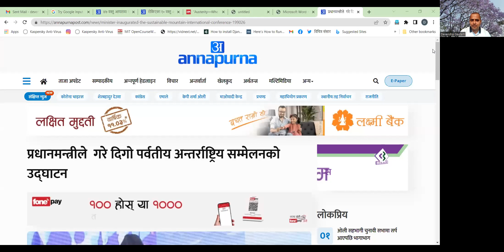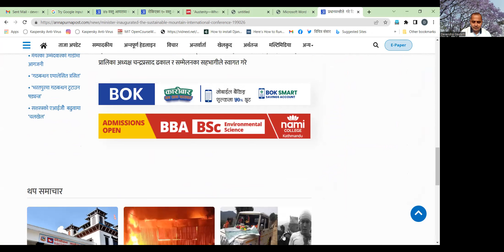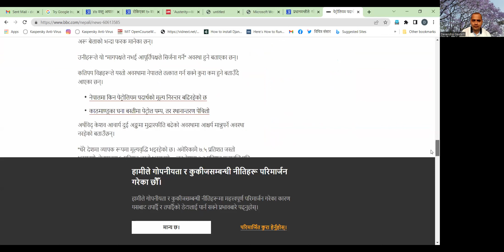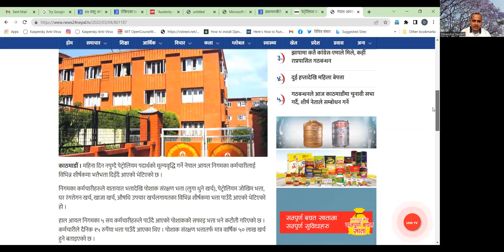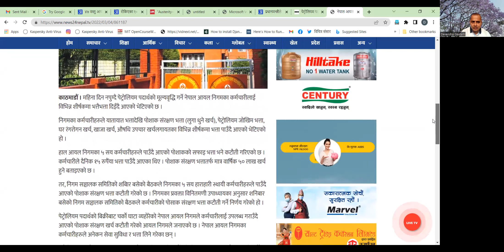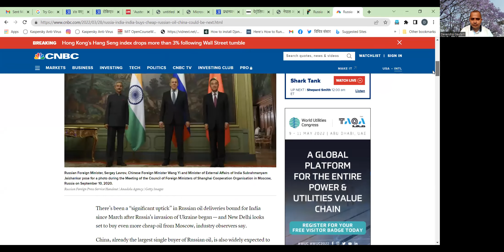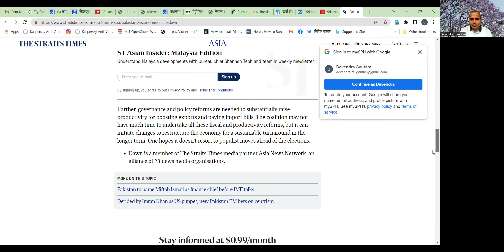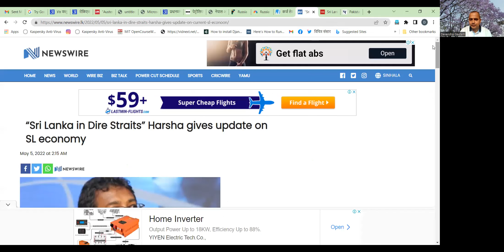SoftTalk vlog: नेतालाई मोज, जनतालाई करको बढ्दो बोझ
आरम्भमा केहि तथ्यांकहरू प्रस्तुत गरूँ:
आयातमा कडाइ
बैशाख १४, २०७९: सरकारले कुरकुरे, मदिरा, टिभी, मोबाइल, फोन, बाइक लगायतका १० वस्तुहरूको आयातमा रोक लगाएको छ। नेपाल राजपत्रमा प्रकाशित सूचनानुसार यो बन्देज (कम्तिमा पनि) असार मसान्तसम्म कायम रहनेछ।
सङ्कटका बेला आकस्मिक उपायहरू गर्नैपर्छ, के गर्ने?
१० लाखको भ्रमण
चैत्र ९, २०७८: चन्द्रागिरी हिल्स रिसोर्टमा प्रधानमन्त्री शेर बहादुर देउवाको भव्य आगमन भयो। प्रधानमन्त्रीको भव्य स्वागत भएन भने नेपालको इज्जत कसरी रहन्छ र भन्ने सोचियो होला। त्यसैले उहाँलाई नेपाली सेनाको हेलिकप्टरमा सवार गराइ रिसोर्ट प्राङ्गणमा पाउकष्ट गराइयो, उखर्माउलो गर्मीमा समेत शितलता दिने पहाडमा न्यानो स्वागत गरियो जहाँ दिगो पर्वतीय विकासको अन्तराष्ट्रिय वर्षको छेक पारेर एउटा सम्मेलन भइरहेको थियो, १३ मुलुकका २०० प्रतिनिधिहरूको सहभागितामा।
ए, एउटा तथ्य त झण्डै छुटेको! बालुवाटारबाट रिसोर्टमा प्रधानमन्त्रीको सवारी र फिर्ती सवारी चलाउँदा कति नै खर्च लाग्यो र? जाबो १० लाख न हो। देशको प्रतिष्ठाका अघि यो त्यति ठुलो रकम होइन नि, कि कसो पाठकगण?.
खनिज तेलको मूल्य वृद्धि
उपभोक्ताहरूको ढाड सेकिने गरी चर्कै मूल्यमा पेट्रोल, डिजल, मट्टीतेल, ग्यास, हवाइ इन्धन बेचेर पनि सधैँ घाटा खाइरहने, यसरी घाटा खाँदाखाँदै पनि आफ्ना कर्मचारीहरूलाई नानाथरी भत्ता दिन नछाड्ने 'गौरवशाली' परम्परा कायम राख्दै आएको छ नेपाल आयल निगमले।
नौ महिनाको अवधिमा खनिज तेल खाएर चल्ने, खतराको सूचीमा परेको, सरकारले संरक्षण गर्दै आएको नेपालको सेतो हात्ती अर्थात् नेपाल आयल निगमले १० पटक पेट्रोलियम पदार्थहरूको मूल्यमा 'समायोजन' गरेछ।
निगमले पछिल्लो पटक चैत्र २२, २०७८ को मध्यरातदेखि लागु हुने गरी पुन: पेट्रोलियम पदार्थहरूको मूल्य 'समायोजन' गर्यो। अर्को समायोजन नहुँदासम्म पेट्रोलको मूल्य रू १६०/लिटर, डिजल/मट्टीतेलको रू १४३/लिटर, खाना पकाउने ग्यासको रू १६००/लिटर मात्रै पर्नेछ, हवाइ इन्धनको मूल्य रू १५६/लिटर पर्नेछ। 'समायोजन'सँगै पेट्रोल, डिजल/मट्टीतेल र हवाइ इन्धनको मूल्यमा पछिल्लो मूल्यको तुलनामा प्रति लिटर रू ५, ग्यासको मूल्यमा प्रति सिलिण्डर रू २५ को मात्रै वृद्धि भएको छ।
नेपालको घाँटीमा सुर्केनी पासोहरूको माला
यहाँ खासगरी देशविशेषलाई लक्षित गर्दै चलाइने विदेशी ऋणको पासोसम्बन्धी बहसबारे चर्चा गर्नु सान्दर्भिक होला।
चिया गफदेखि संसदसम्म ऋणको पासोबारे छलफलहरू हुन्छन्, अमूक देश अमूक देशबाट ऋण लिँदा डुब्यो भनिन्छ। तर थरीथरीका साहुकारहरूको आधारभूत चरित्रमा खासै भिन्नता हुँदैन। गरिब किसानलाई जाली तमसुकमा ल्याप्चे लगाउन बाध्य पारी खुवा खेत, अब्बल बारी खाने नै उनीहरूको दाउ हुन्छ।
पासोहरूका कुरा गर्दा हामी जलस्रोतमा 'धनी' देश भनेर थाक्दैनौँ तर माथिल्लो कर्णालीजस्ता आकर्षक आयोजनाहरू वर्षौँदेखि होल्डमा रहँदा हामीलाई कति घाटा भएको छ हिसाब गरेका छौँ? अरूण तेस्रो र तल्लो अरूणजस्ता आयोजना हाम्रा भाग्यविधाताहरूले गोदान गरिदिँदा कति क्षति भएको छ नेपाल र नेपालीलाई, त्यसको हिसाब हुनसक्छ?
आर्थिक संकटबिच मितव्ययिता नास्ति
आर्थिक संकट देखिने बित्तिकै कतिपय देशका नेताहरूले आफ्नो तलब-भत्ता कटौती गर्छन्, मितव्ययिता अपनाउन थालिहाल्छन्। यहाँ भने सङ्कट चुलिँदै जाँदा पनि जनतामाथि करमाथि कर थोपरिन्छ।
देश निर्वाचनको संघारमा छ, अर्थतन्त्र संकटापन्न छ तर हाम्रा नेताहरू गलोजमै रमाइरहेका छन्, हामी रमिता हेरिरहेका छौँ। बढीमा यिनीहरूले गर्ने भनेको कनिकाझैँ भत्ता छरेर मतदाताहरूलाई आफ्नो पोल्टामा पार्न खोज्ने हो.